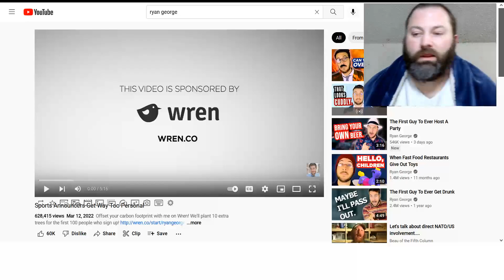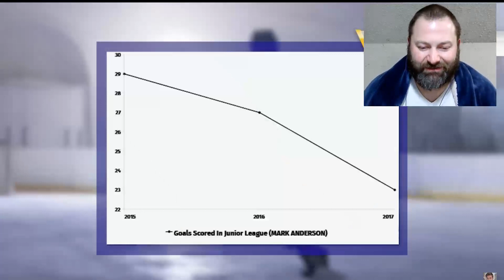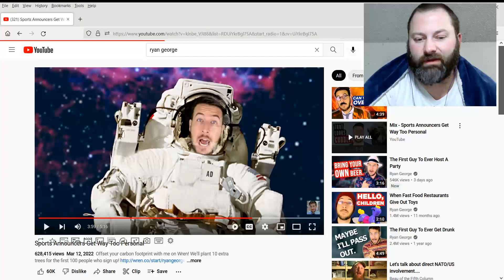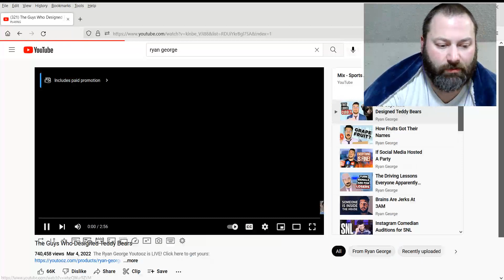Kris reacts to Ryan George "Sports announcers get way to personal + The guy who designed teddy bears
Have you ever wanted a grilled cheese but noticed you didn't have cheese but plenty of peanut butter?  Did you grill it up?  Tell me about it on Twitter.